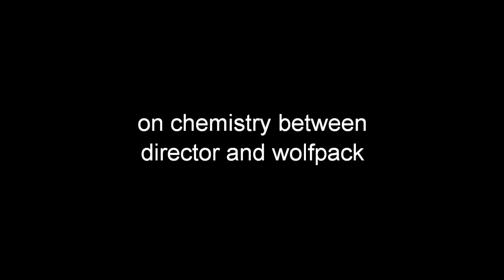Ken Jeong talks Hangover 2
Ken Jeong talks Hangover 2 (Mr. Chow)